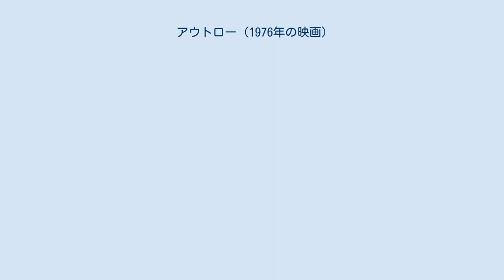アウトロー (1976年の映画)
『アウトロー』（The Outlaw Josey Wales）は、クリント・イーストウッド監督・主演のアメリカ合衆国の映画。
1976年製作の西部劇。
 アメリカ建国200年記念として製作された西部劇。
南北戦争後の時代を舞台として描かれた作品。
第49回アカデミー賞では作曲賞にノミネートされている。
また、1996年にはアメリカ議会図書館に永久保存するフィルムに選ばれている。
 1975年の小説『The Rebel Outlaw: Josey Wales』（フォレスト・カーター：著）をイーストウッドが映画化。
公開された当時は既に西部劇はほとんど作られなくなっていたが、広範囲なロケによって西部の広大な風景が画面に映し出され、単なる復讐活劇とは違う、その時代の様々な歪みや人々の苦悩とたくましさが描かれた名作である。
 冒頭、主人公の息子役で登場するのはイーストウッドの実息であり、後にジャズ・ミュージシャンとして活動を始めるカイル・イーストウッドである。
また、本作をきっかけにイーストウッドとソンドラ・ロックは交際を始めることとなる。
 1860年代なかばのミズーリ州。
南北戦争の混乱のさなか、北軍の名を借りたならず者集団レッド・レッグスが、各地で暴行・略奪を繰り返していた。
彼らに妻と息子を殺され、重傷を負った農夫ジョージー・ウェールズ（クリント・イーストウッド）も、彼らへの復讐のために集まったウィリアム・ブラッディ・ビル・アンダーソン率いるミズーリのゲリラ部隊に加わって北軍と戦い、その早撃ちを知られるようになっていく。
 やがて戦争は終わり、リーダー格のフレッチャー（ジョン・ヴァーノン）の説得により、部隊はジョージーを除いて全員北軍に投降する。
ところが北軍は、独善的なレーン上院議員の指示の下、フレッチャーとの約束を破り、投降してきた部隊を犯罪者扱いで皆殺しにしてしまう。
 負傷した若者ジェイミー(サム・ボトムズ)だけは救い出したジョージーであったが、北軍から追われる身の二人は、仲間の復讐どころではなく、インディアン居住区を目指して身を隠す旅に出る。
 ジョージーに部隊の大半を倒されてしまい、怒りに燃える上院議員の指示で、レッド・レッグスのリーダーながらも北軍の大尉に納まっていたテリル（ビル・マッキニー）は、裏切り者に仕組まれたフレッチャーを伴い、ジョージー達の追跡を始める。
 原住民の男や女と一緒になり、カンザスから牧場を作りにやって来た家族とも一緒になるが、コマンチに襲撃されそうになり、酋長テン・ベアーズ（ウィル・サンプソン)とともに生きようと誓う。 追っ手から逃れるために皆と別れるが、大勢に取り囲まれる。「やっと一人になったな」といわれるが、皆で防衛する。宿の者はフレッチャーにジョージーが死んだと証言し、フレッチャーも何も見なかったように振る舞い、ジョージーは「皆、戦争の犠牲者だ」といって立ち去る。